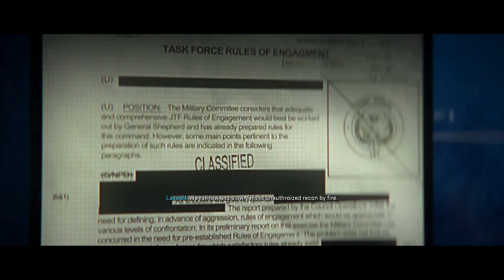09 - Recon by Fire - Call of Duty: Modern Warfare II Campaign (No Commentary)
Call of Duty: Modern Warfare II (2022) full campaign gameplay with no commentary.

Played on PC at 1080p with an Asus GeForce RTX 4090 ROG Strix GPU and Intel Core i9-13900K CPU.

Regular difficulty.